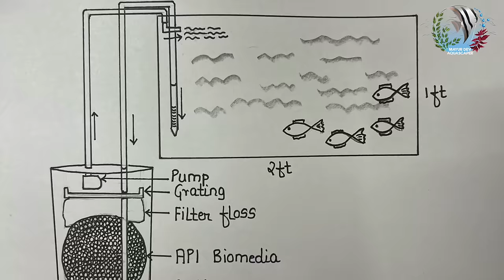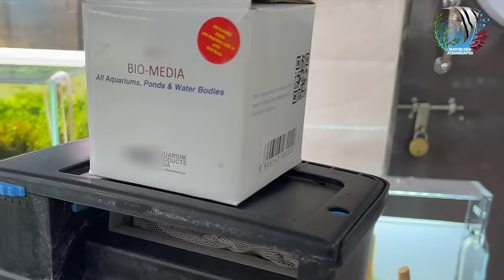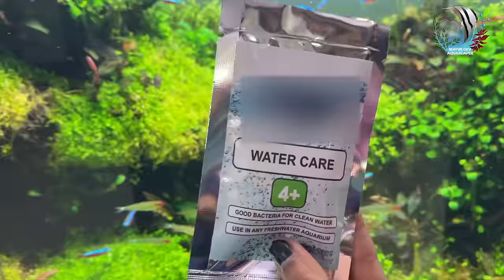DIY | How to Make AQUARIUM CANISTER FILTER | All Aquarium Fish Tank Filter | Mayur Dev Aquascaper 4K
is a long awaited video for how to make a DIY canister filter
How to make an aquarium canister filter at home
Make your own aquarium filter for all aquarium fish tank
DIY Aquarium Canister Filter

Our API Life Aayuh Cichlid fish food has been launched! To place your orders, connect with our team on WhatsApp

Materials Needed to make a DIY Aquarium filter :
Plastic container with a lid
Scrubbing sponges or brush
API Bio media
PVC pipe
PVC L bent pipe
Air tube
Air pump
Cotton
Filter Floss
Glue

* Aquarium Setup: Master the essentials.
* Fish Keeping Wisdom: Expert care tips.
* DIY Projects: Hands-on creativity.
* Reef & Macro Algae Aquariums: Beauty and intricacy.